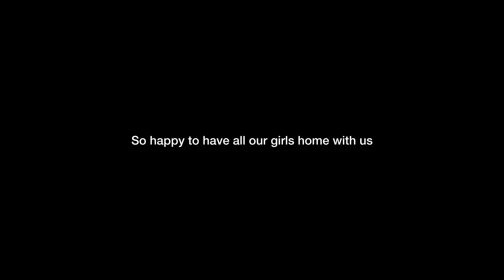Meeting their sister for the FIRST TIME